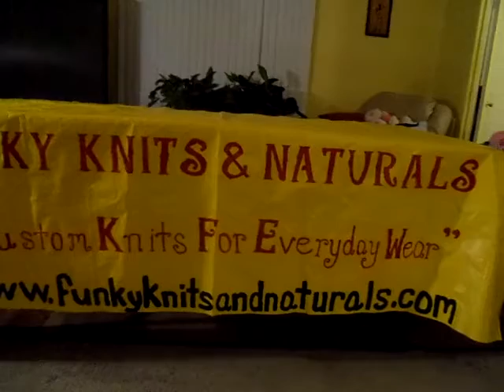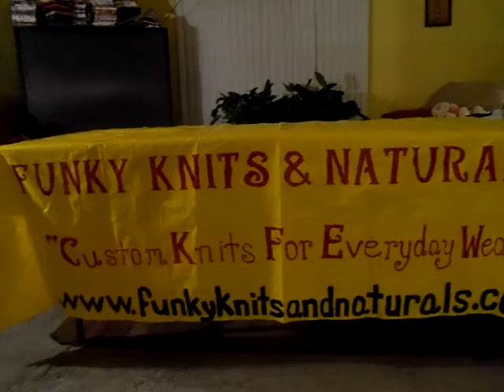The Hand Painted Tablecloth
I's feelin' mighty down, I's feelin' mighty bad!! LOL! ;-P